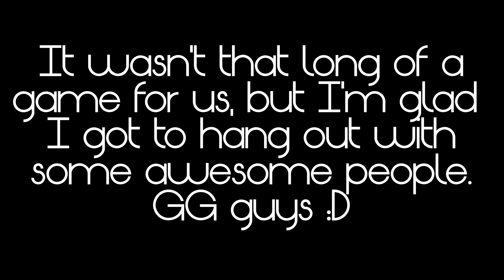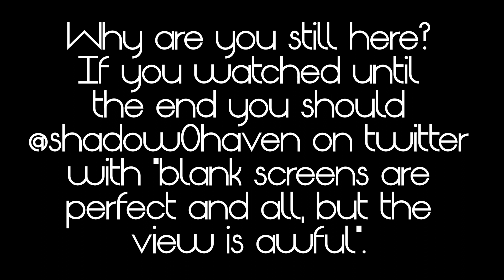Resonance UHC :: Season Three :: EP 5 - Bottles Pls String Pls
Let's try and get into the potion making grind :D

I've joined Resonance, an awesome UHC group who host recorded UHCs every once in a while! I had a ton of fun with this, playing together with Ano, Charlie, and Oakley was a fun experience and can't wait to play more with the rest of the UHC group!

*Note: I realized I used Optifine zoom a little late here and forgot, happened a few times but I realize it and stop using it. Was my bad! Can't run MC on my computer well recently unless I have Optifine for some reason.*

Welcome to Resonance UHC Season 3!

Minecraft: Ultra Hardcore is a gamemode originally created by Guude and the group Mindcrack.

In UHC mode, health does not regenerate, you must use a golden apple, golden head, or instant health potion. In addition, ghasts drop gold ingots, rather than ghast tears, so players cannot brew regeneration potions.

In this season of UHC, we are playing the gametype "CutClean", and have 24 participants split into 6 teams of 4, scattered across a 1500x1500 map.